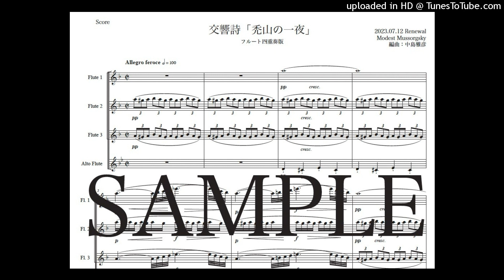ムソルグスキー「禿山の一夜」フルート四重奏版（編曲：中島雅彦）